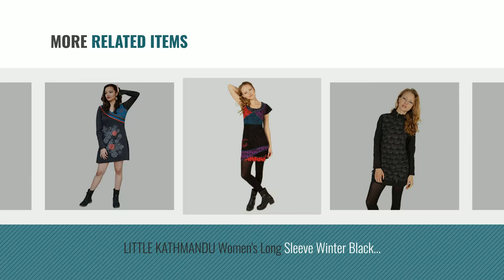Top 10 Little Kathmandu Dresses [2018]: Little Kathmandu Women's Suspender Pocket Hippie Boho Long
Black Friday / Cyber Monday Little Kathmandu Women's Suspender Pocket Hippie Boho Long Sleeve Winter Dress by LITTLE KATHMANDU

Black Friday / Cyber Monday LITTLE KATHMANDU Women's Long Sleeve Dress by LITTLE KATHMANDU

Black Friday / Cyber Monday Little Kathmandu Cotton Black Striped Summer Short Sleeve Dress by LITTLE KATHMANDU

Black Friday / Cyber Monday Little Kathmandu Cotton Floral Razorcut Embroidery Psychedelic Ribs Funky Patchwork Dress by LITTLE KATHMANDU

Black Friday / Cyber Monday Little Kathmandu Women Cotton Embroidery Floral Blue Green Dress by LITTLE KATHMANDU

Black Friday / Cyber Monday LITTLE KATHMANDU Women's Long Sleeve Winter Black Gothic Polo Neck Zip Dress by LITTLE KATHMANDU

Black Friday / Cyber Monday Little Kathamandu Cotton Patch Knee Length Summer Short Sleeve Dress by LITTLE KATHMANDU